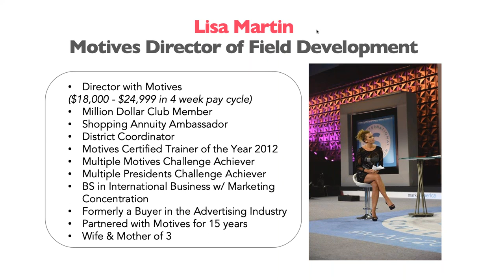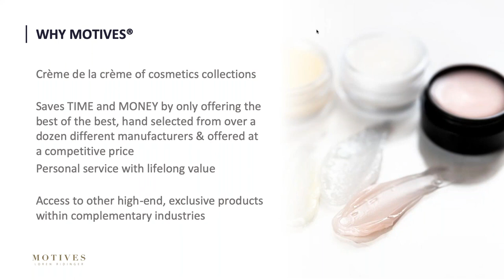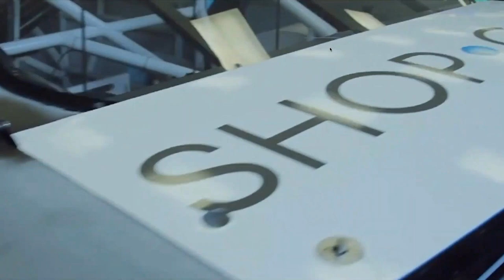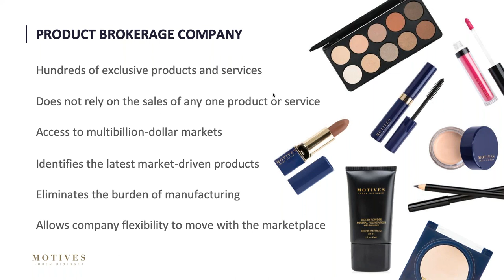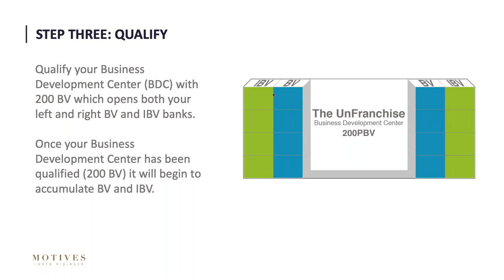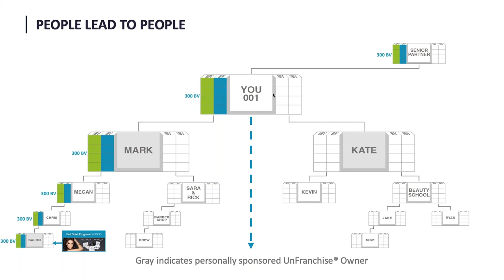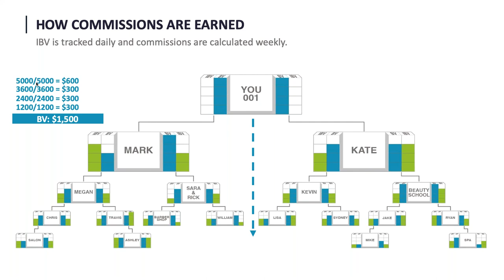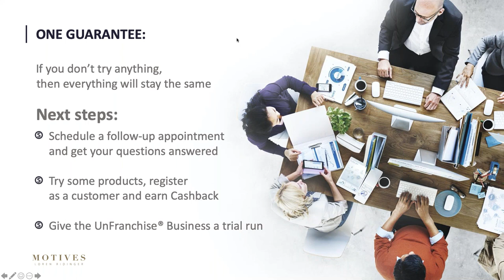The Motives® Business with Lisa Martin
Market America | SHOP.COM is a global product brokerage and internet marketing company that specializes in one-to-one marketing.